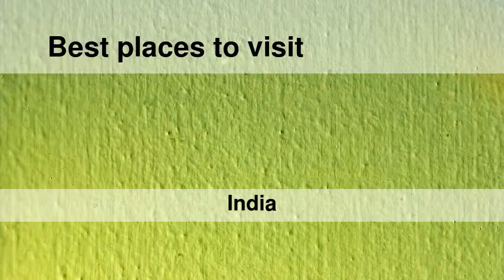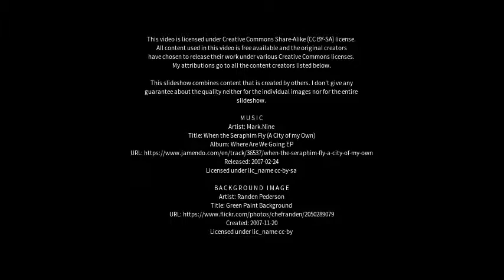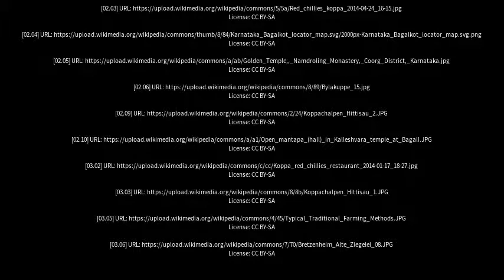Best places to visit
Best places to visit - Koppa (India) Best places to visit - Slideshows from all over the world - City trips, nature pictures, etc.